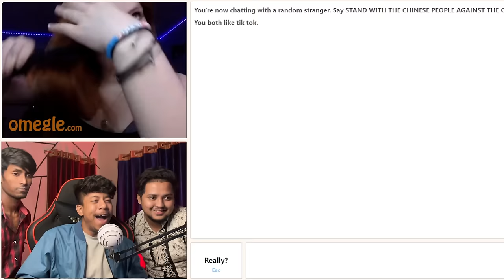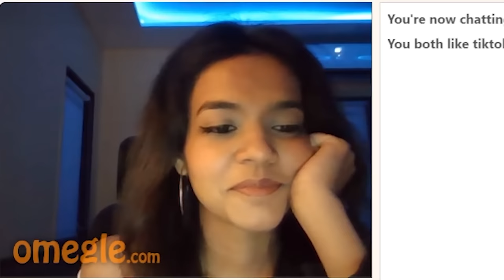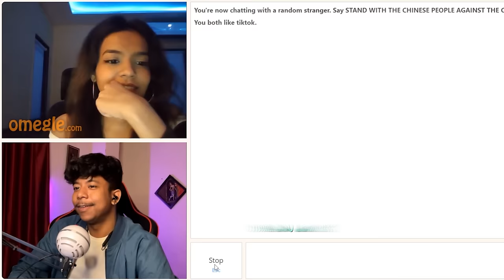OMEGLE : SHE IS INDIAN 😍 | RAMESH MAITY